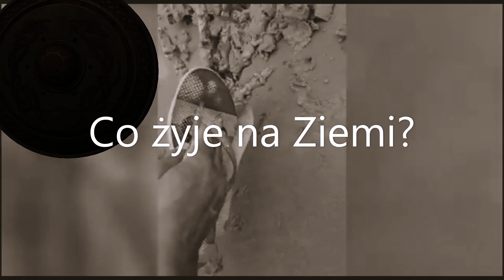Kosmita Uchwycony na Ostatnim Nagraniu Królowej Elżbiety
Niedawno odeszła królowa Elżbieta - Kobieta kojarzona z bogactwem i władzą ale i niezależnością. Rodzina Królewska zarządzającą wieloma nieruchomościami i pieniędzmi a nawet diamentami i skarbami historycznymi z pewnością nie musi martwić się inflacją czy rachunkami za prąd i brakiem środków na jedzenie czy potrawy wigilijne ale czy rodzina królewska ma te wszystkie bogactwa z faktu swojego pochodzenia które jest pozaziemskie